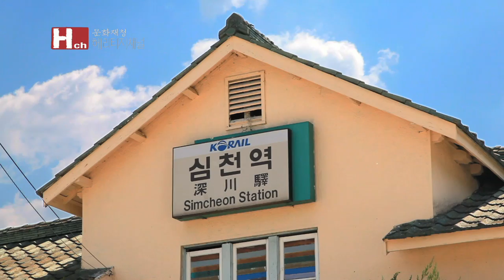[TV ZONE] The Picturesque Whistle Station: Simcheon Station, Yeongdong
Simcheon Station, designated cultural heritage no. 297
Simcheon-myeon, Yeongdong-gun, Chungcheongbuk-do

Simcheon Station was built in 1905 with the opening of the Gyeongbu Line. The original architecture has been preserved for half a century.
Trains stop here 7 times a day. However, it's an important means of transportation for the Simcheon people.